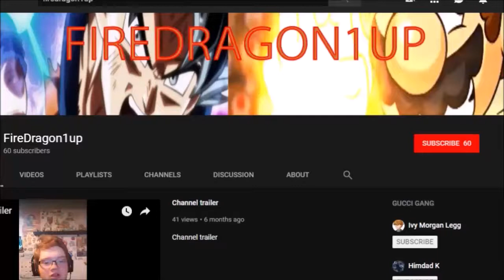Epic Battle Fantasy 5: Part 29: Getting All The Orbs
2019 is going to change for me.